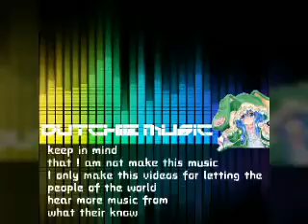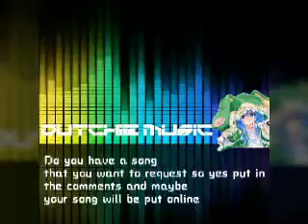Basshunter - Love you more